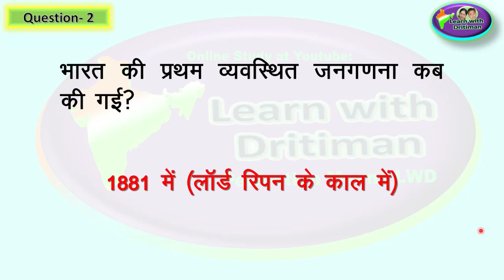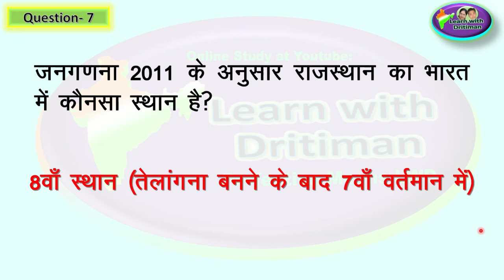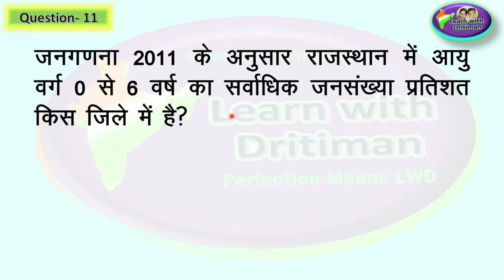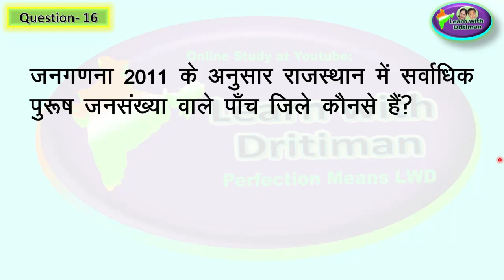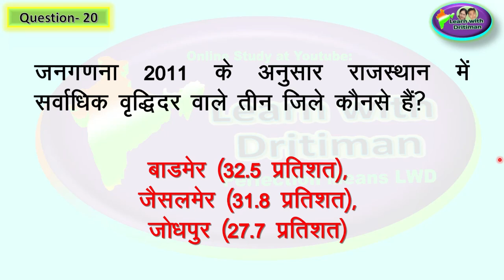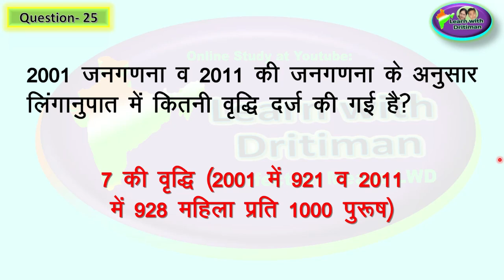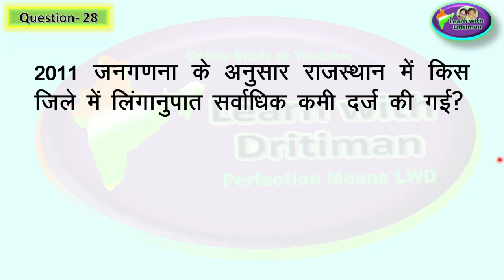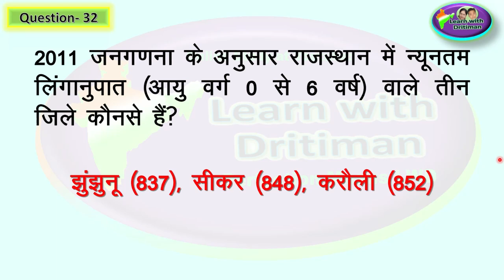Class-10/ Ch-12/ Part-1/ मानव संसाधन/ patwar/ भूगोल/ new syllabus